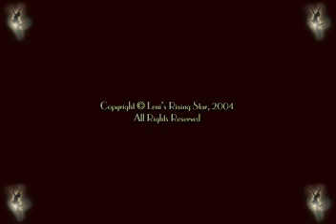Fencing Sabre from 1936 Olympics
From the documentary "olympia" by leni riefenstahl. The video shows epée and sabre fencing at the Berlim olympics